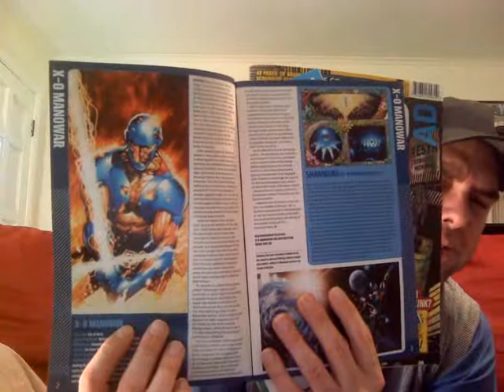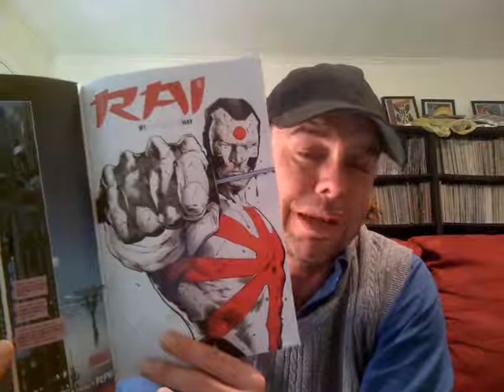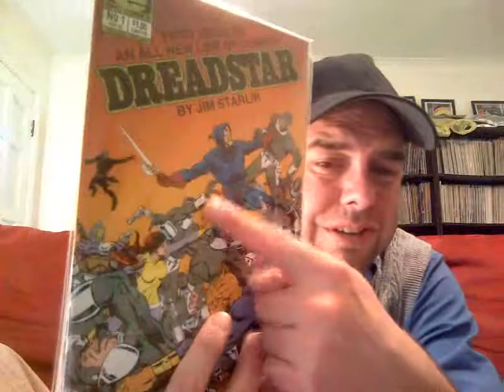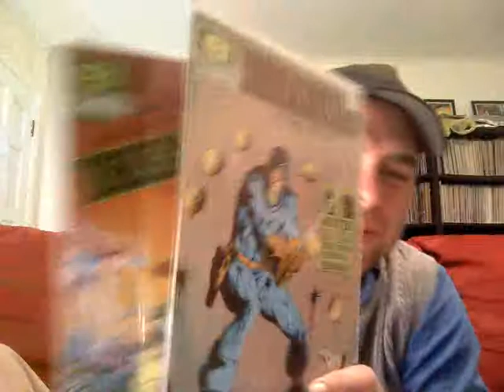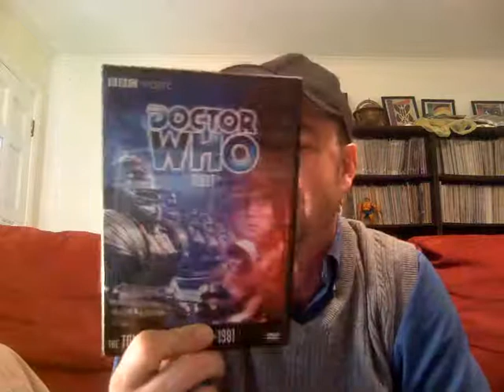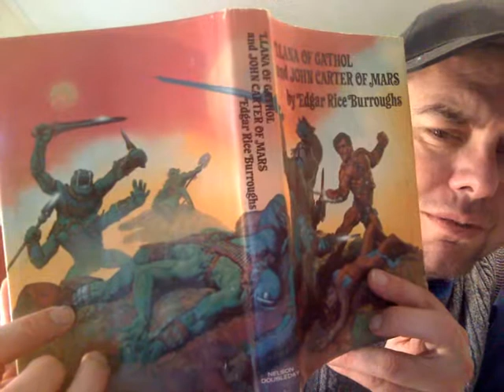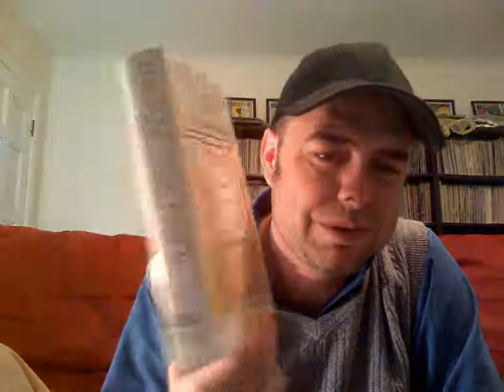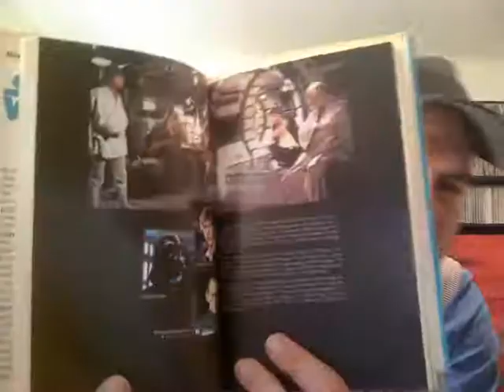Free Comic Book Day and SCI FI Hardback Haul. Dr. Who! Elric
Star Wars, Dr. Who, Outer Limits, Elric!